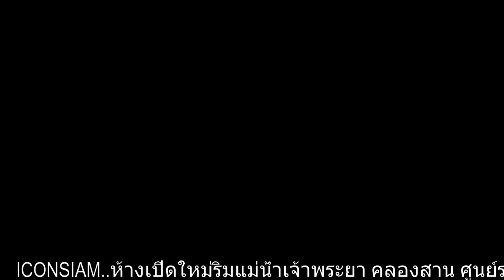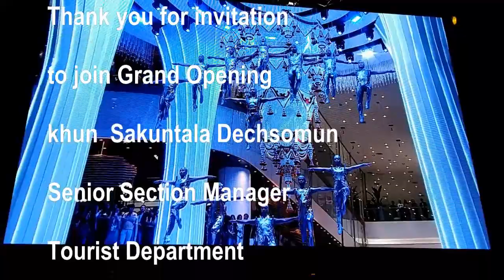ICONSIAM GRAND OPENING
ICONSIAM Bangkok Shopping on the riverside of The Chaophya river
some conner !!  Grand opening on 9 NOV 2018
Congratulation all Team
Remark : supper lucky Havy rain stop before ceremony but still 100.000 people come to  ICONSIAM